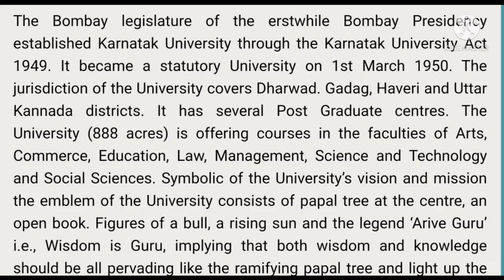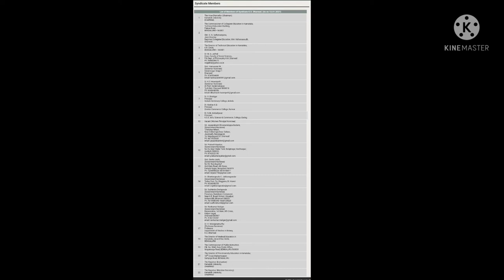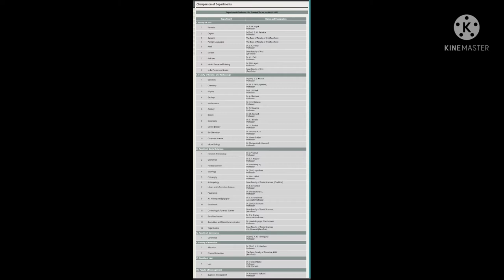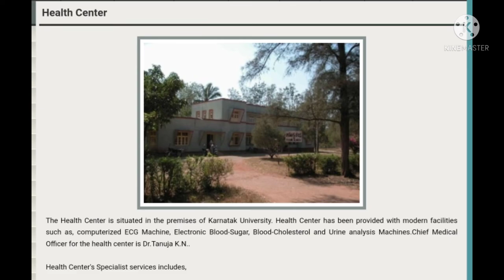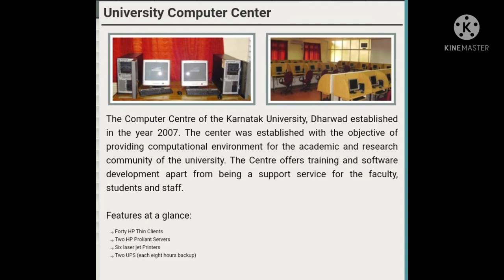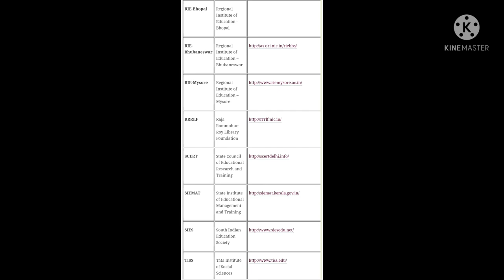Karnatak University Dharwad detailed Information 2021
Kud.ac.in  you can visit in google for more information regarding the karnatak university Dharwad